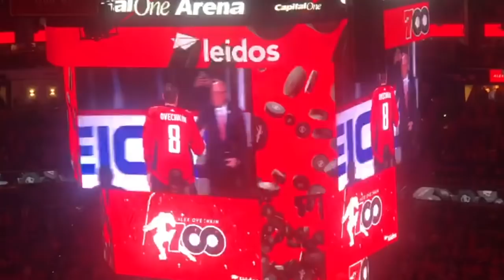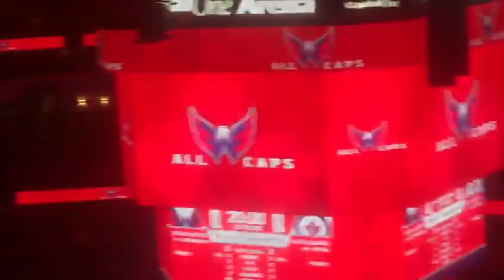ОВЕЧКИН: Первый матч с КОВАЛЬЧУКОМ / Церемония в Вашингтоне и гол №701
Интервью Александра Овечкина после матча с "Виннипегом" (4:3 бул), церемония в честь Ови.